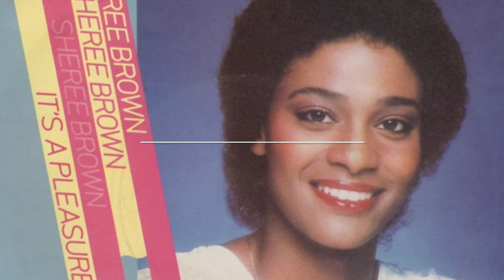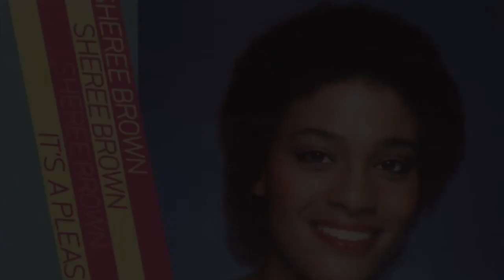Sheree Brown - It's A Reggae Pleasure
Sheree Brown
It's A Reggae Pleasure
Demondo Reggae Remix
Just4fun